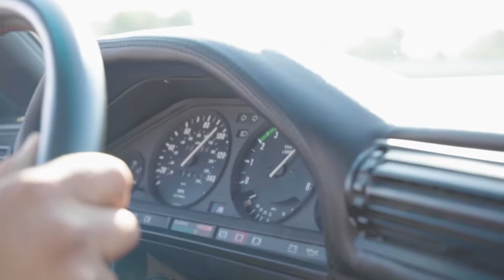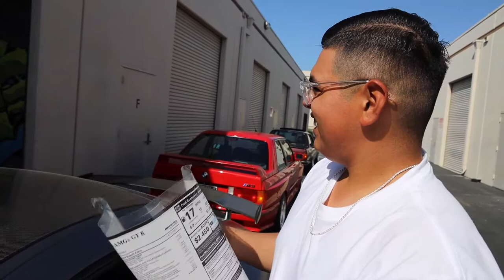Insane Garage Tour (Part 1)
Huge Shoutout to Cody for allowing us to come out and see all of his crazy collection ! GTR AMG & E30 M3 and much more , I can not wait to show you guys more and show you the rest of his car collection !